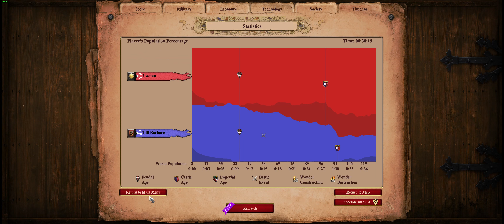Age Of Empires 2 DE - low elo game play - Japanese vs Teutons. Arabia. Facing the teutons tower rush